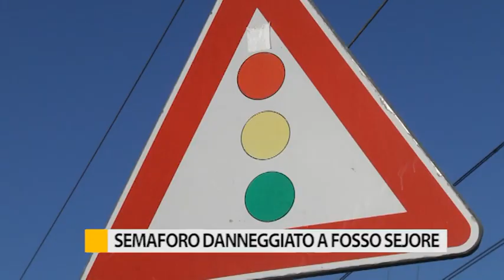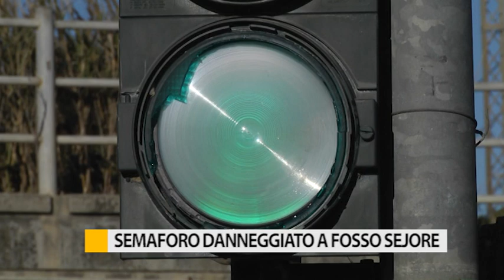Semaforo danneggiato a Fosso Sejore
A Fosso Sejore un semaforo danneggiato crea una situazione potenzialmente molto pericolosa.